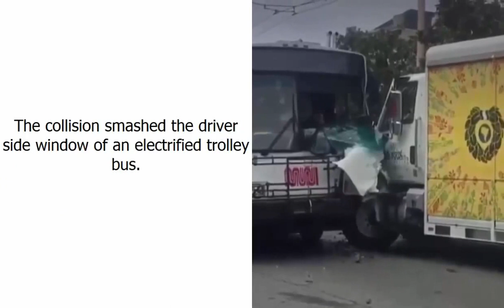Multiple people injured in San Francisco trolley bus crash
SAN FRANCISCO -- A head-on collision between a San Francisco Municipal Railway bus and a beer delivery truck Tuesday afternoon has resulted in a number of injuries, CBS San Francisco reports.